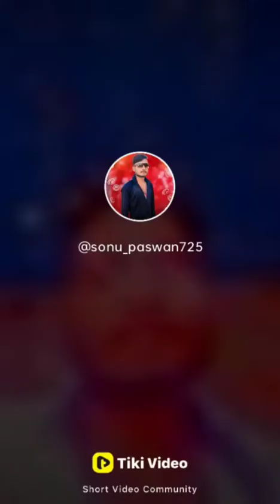pura mixing gana bhojpuri khesari lal pramod premi ka gana